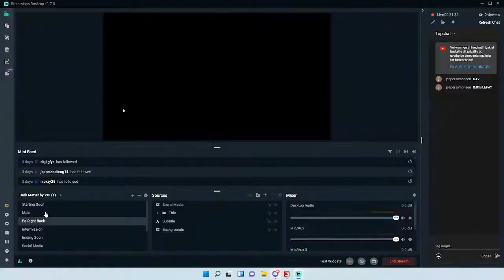ep1 nyt map farming 22